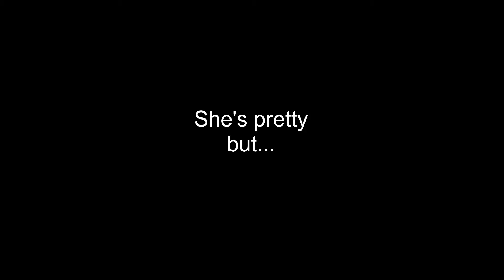Cotswold Canine athletic Stafford.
Here at Cotswold Canine Athletics we believe in fit, happy and healthy dogs ready to take part in fun training days to full on European competition against some of the best canine Athletes Europe has to offer.
Has your dog got what it takes to be a Canine Athlete?